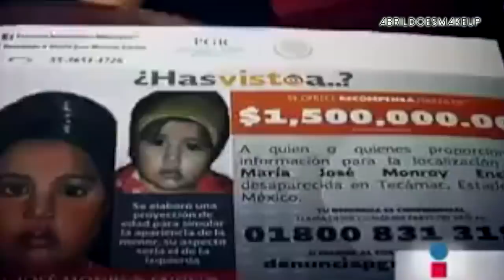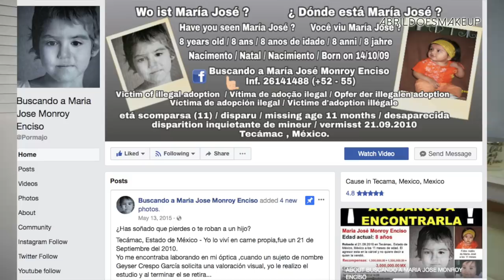CASO MARÍA JOSÉ MONROY ENCISO | AbrilDoesCasos🔎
Hoy vengo con este video del secuestro y desaparición en México de la niña María José Monroy Enciso. ESPERO LES GUSTE!

ADDRESS / DIRECCIÓN:

8540 NW 66TH ST
AP-089605
MIAMI, FL
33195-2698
United States